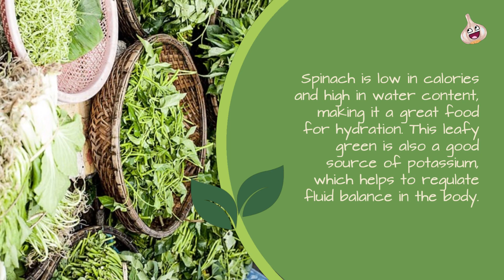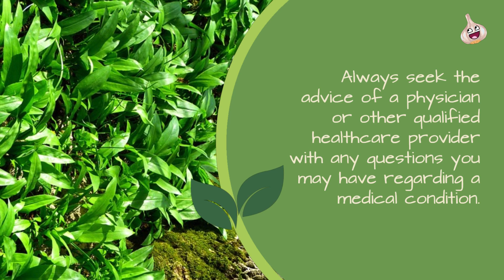Did you know that Spinach is a super food?